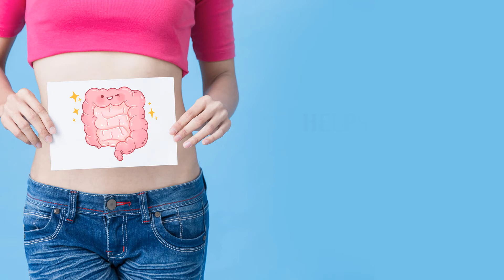Herbal Hills Organic Haritaki Powder - 200gms Colon Cleanser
Our Organic Haritaki Powder may possess various medicinal properties such as antipyretic, aphrodisiac, antihelminthic and cardiac tonic. It also acts as carminative, purgative, and shows effective results in digestive health problems such as constipation, indigestion, gas, acidity or bloating. Besides these medicinal properties, it also contains tannins such as chebulinic acid, amino acid and little amount of phosphorus. These vital nutrients may help to cleanse the colon and detoxify waste and toxins from the body. Also, it may aid in weight loss and helps to improve the strength of the body and senses.